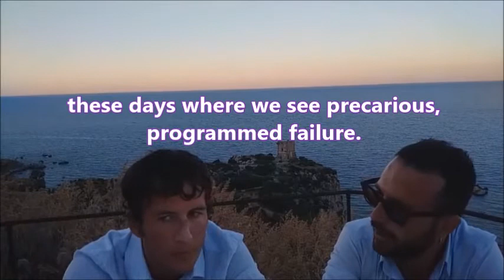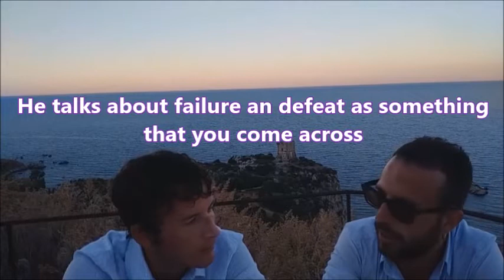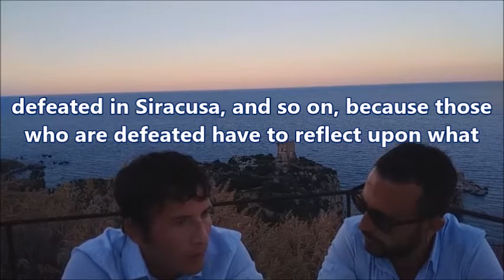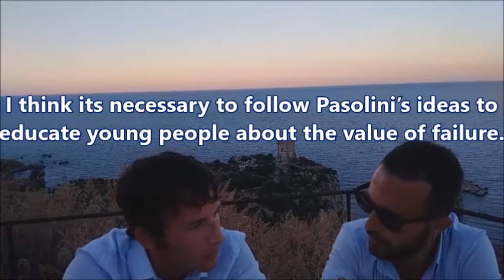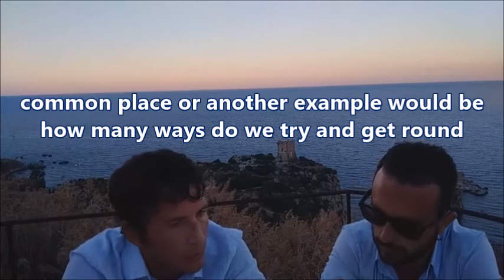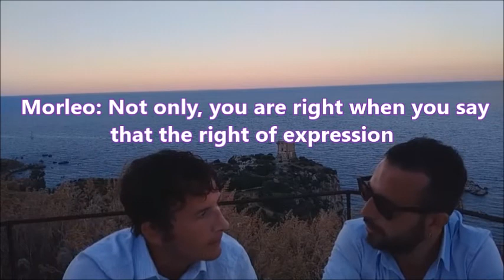DIEGO FUSARO and GABRIELE MORLEO: Pasolini and the value of defeat